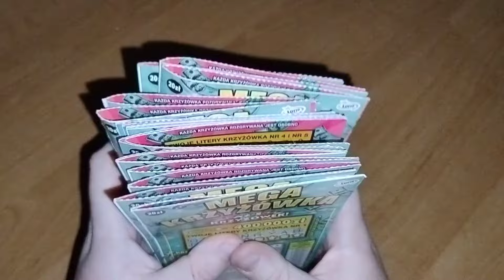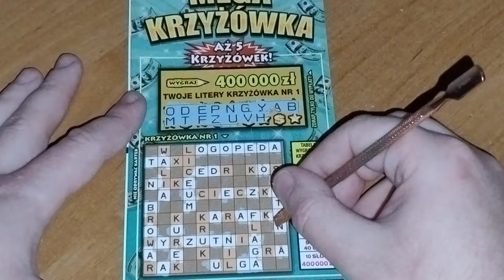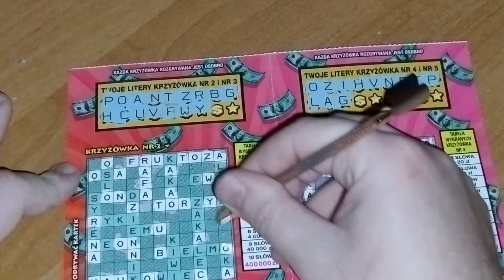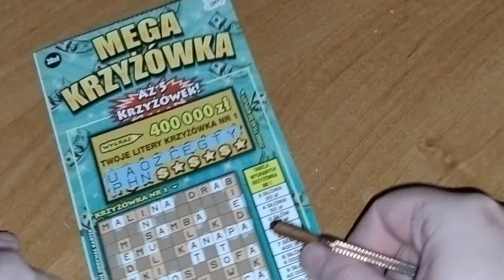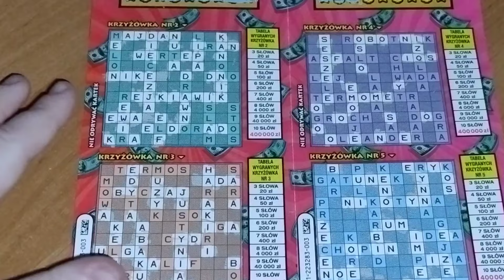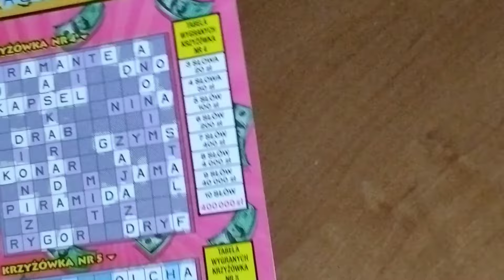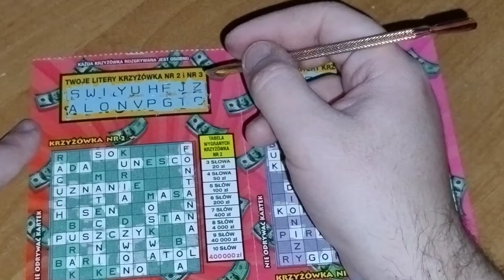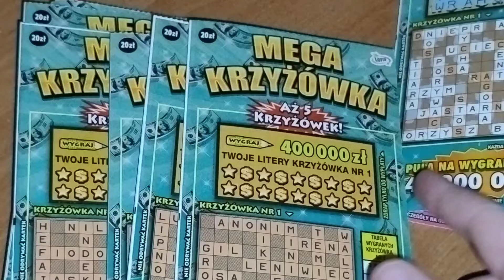#992 Maraton z MEGA KRZYŻÓWKĄ, cz. 1/5 😱😁🫣🤑